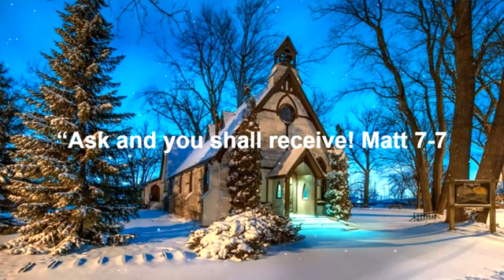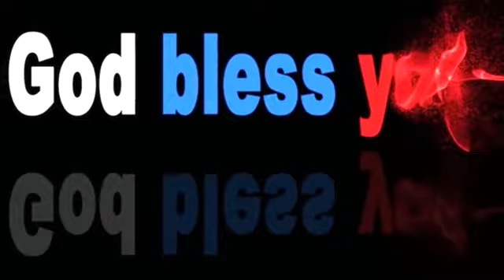“Ask and it will be given to you; seek and you will find; knock and the door will be opened to you.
Matthew 7:7 New International Version
Ask, Seek, Knock 7 “Ask and it will be given to you; seek and you will find; knock and the door will be opened to you.